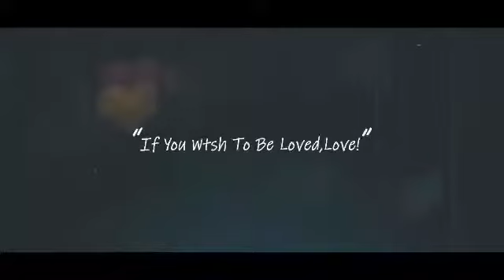Ka janam din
Aaj ki news channel Kinwat news channel